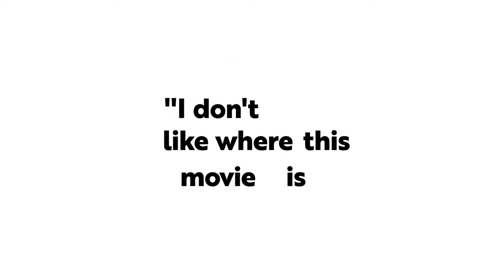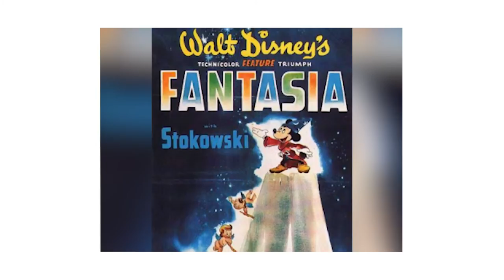This Hollywood Director Turned REJECTION into his DREAM JOB with Saul Blinkoff on We Do Hard Things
Imagine this, as a teenager you have a dream to one day become an animator at Walt Disney Studios. The problem? You have no experience, no connections, no money, and no clear way to make it happen.

Years later, you've been working your tail off to build that experience, make those connections, and try to make the kind of money you need to live and build your portfolio, but you face rejection after rejection.

Even more years later, you find yourself now an animator and director at the very studio you dreamed of.

How do you make that happen?

On today's show, I talk with Saul Blinkoff, Hollywood animator, director and producer, about what it takes to turn rejection into the fuel you need to make your dreams happen.

More About Saul Blinkoff:

As Saul says on his podcast, Life of Awesome, "don't settle for great."

Saul began his career as an animator for the WALT DISNEY STUDIOS working on the hit films Pocahontas, The Hunchback of Notre Dame, Mulan, & Tarzan.

He made his directorial debut with the hip action-adventure series Spy Groove for MTV. Shortly thereafter, he re-joined DISNEY, directing the films Winnie the Pooh: Springtime with Roo & Kronk's New Groove- starring Eartha Kitt & David Spade.

Saul also consulted in the development of the DISNEY films: Tinkerbell, Fox and The Hound II, Brother Bear II, Cinderella III, and Dumbo II.

Saul has directed high-profile commercials for clients such as Best Buy, Dunkin' Donuts, ESPN, Subway, Mercedes Benz, EA Sports & Build-A-Bear. In addition, he has consulted for animation studios internationally in London, Tel Aviv, Toronto, Seoul, Dublin, Vancouver & China.

Saul was a Director on the smash hit DISNEY show Doc McStuffins, Supervising Director on The Numberlys and Consulting Producer on The Stinky & Dirty Show; both for AMAZON. For NETFLIX, Saul was Consulting Director on the hit show Barbie Dreamhouse Adventures and was Supervising Director on Llama Llama, starring Jennifer Garner. Recently, Saul was the Supervising Producer on the DREAMWORKS hit show Madagascar: A Little Wild.

Saul speaks worldwide, sharing practical tools for success, meaning and fulfillment in all aspects of life and hosts the inspirational podcast; Life of AWESOME!

Saul lives in Los Angeles with his wife Marion and their four children.